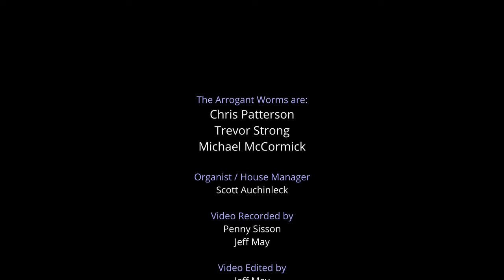I Am Cow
Performed by The Arrogant Worms at the Glen Cairn United Church
in Kanata Ontario on June 2 2023

Organ and House Management by Scott Auchinleck
Video recorded by Penny Sisson and Jeff May